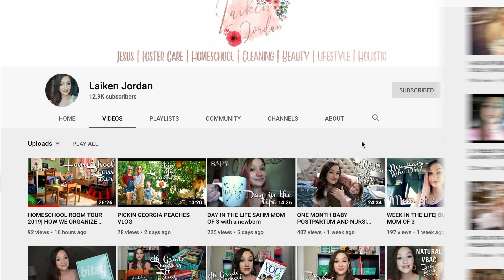TO THE PARENT WHO THINKS THEY CAN'T HOMESCHOOL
In this video I share all of the nuggets of wisdom  I have learned in 3 years of homeschooling my kids. If you are afraid to homeschool but want to try it these videos are for you!